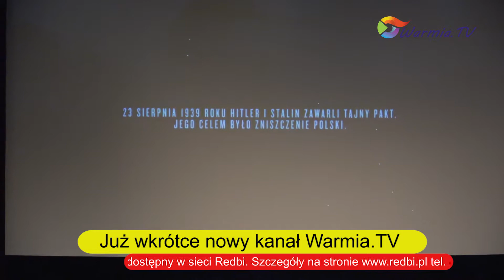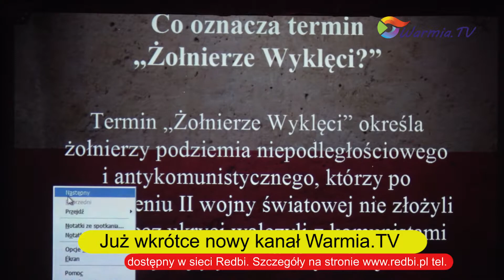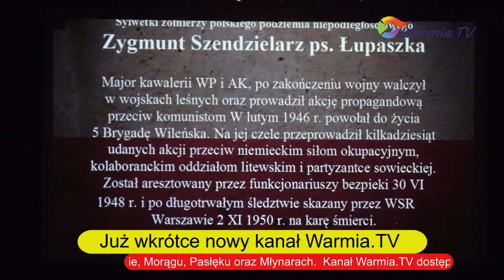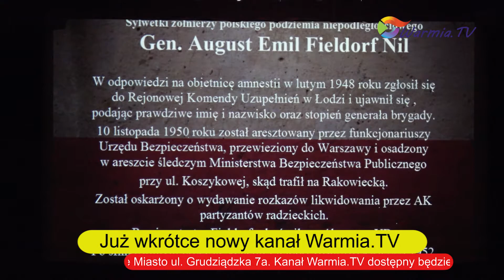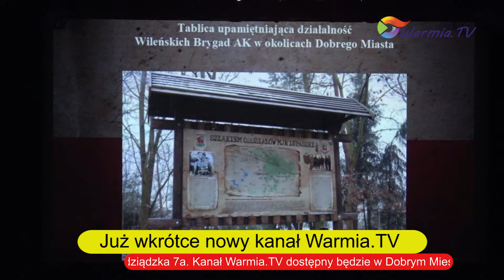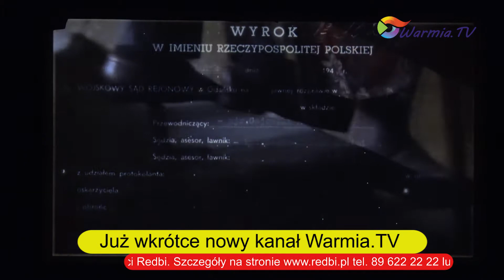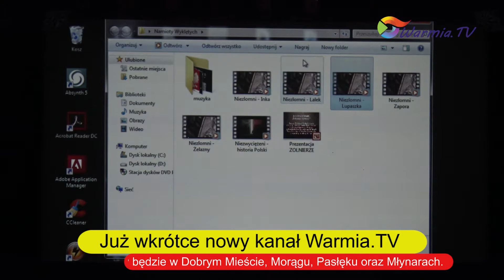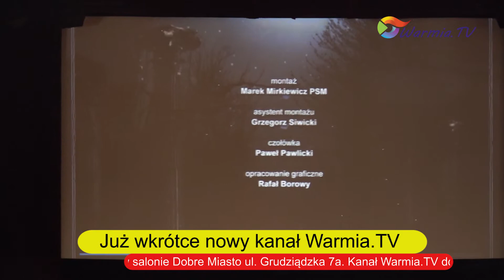2018 03 02 olsztyńska kino przyjaźń żołnierze wyklęci